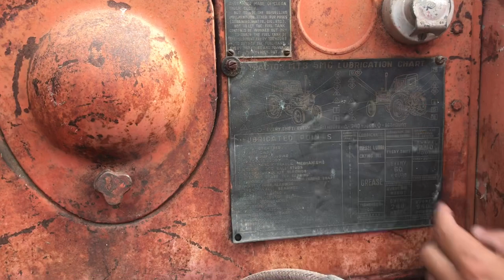ਇਸ ਟ੍ਰੈਕਟਰ ਦੀ ਗੱਲ ਹੀ ਵੱਖਰੀ ਆ Belarus Tractor Punjabi Short Movies 2021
ਇਸ ਟ੍ਰੈਕਟਰ ਦੀ ਗੱਲ ਹੀ ਵੱਖਰੀ ਆ Belarus Tractor 2021
Farmer Vedio 2021 Link 👇👇